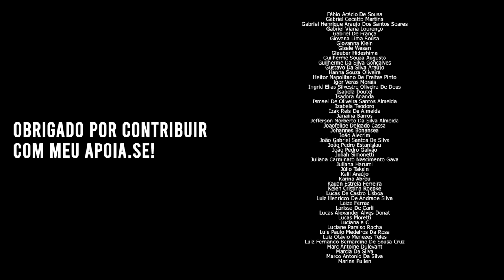IRÃ se reaproximando dos ESTADOS UNIDOS?